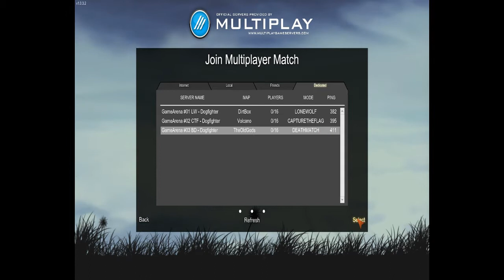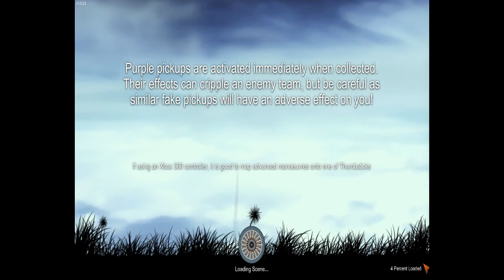Dog Fighter #1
Plataforma: PC
Género: Aviões

Skype: ccK0B1